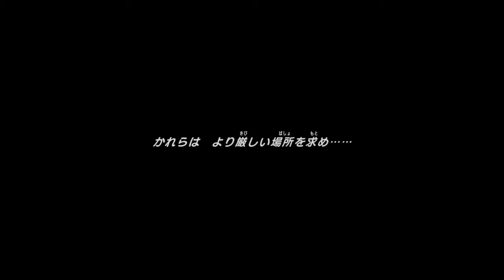【ポケダンDX】#08 彼女と来たいスポットNo.1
でも寒そうだから嫌ですね。

【最新のシリーズ】